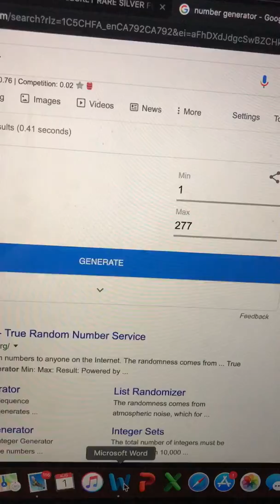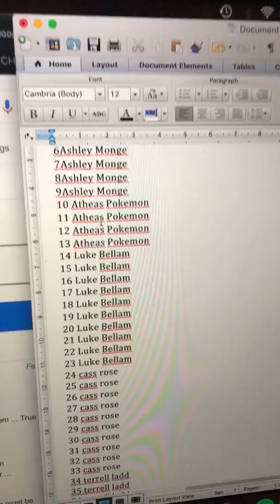Giveaway Results!! 10 Unbroken Bonds Packs and 10 Ultra Rares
Hey guys!
It was a pain trying to figure out how many entries everybody had haha. We have a better set up for next time so giveaways will probably run for a week!